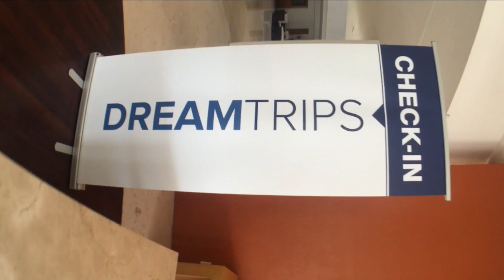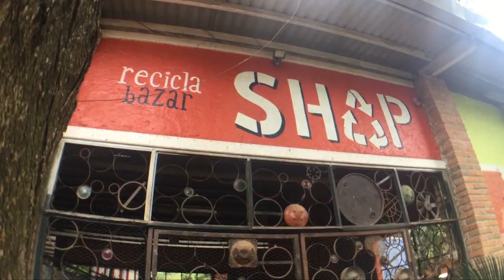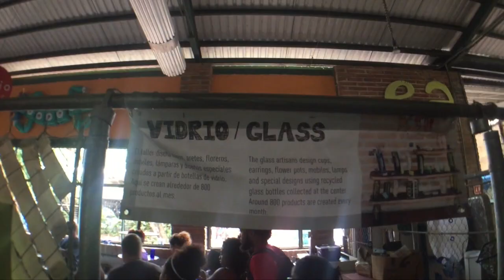Nuevo Vallarta-DreamTrip-Jeremy & Kiersten